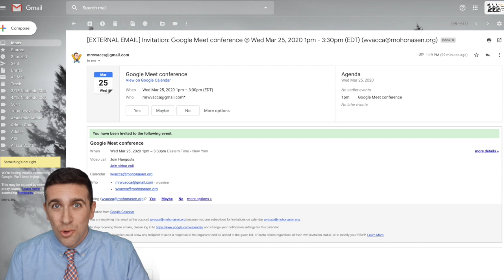How to Use Google Hangouts Meet with a Phone